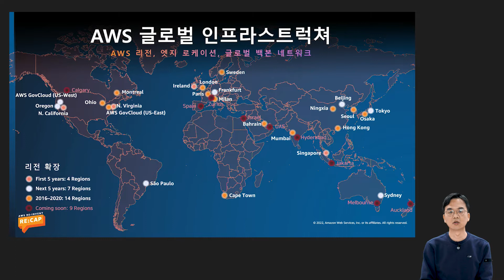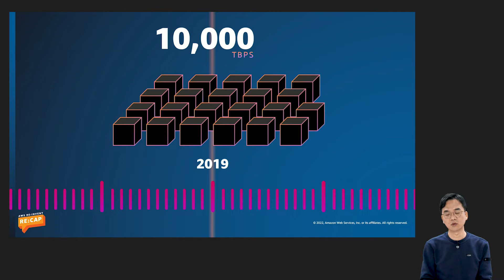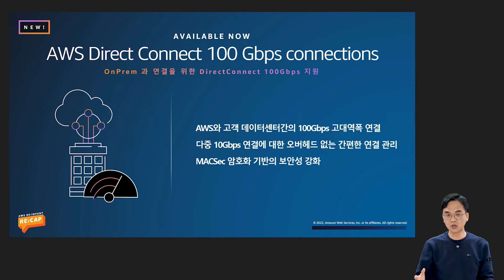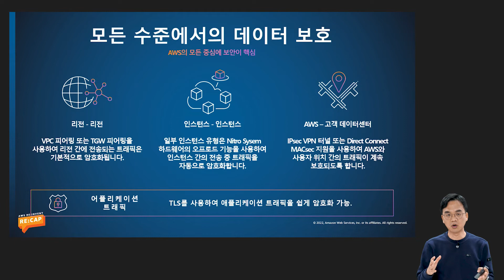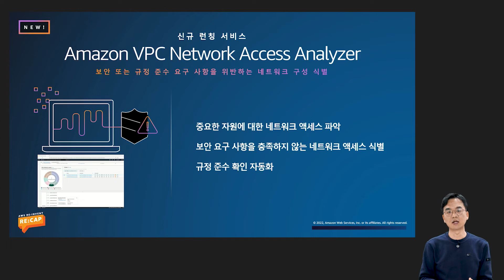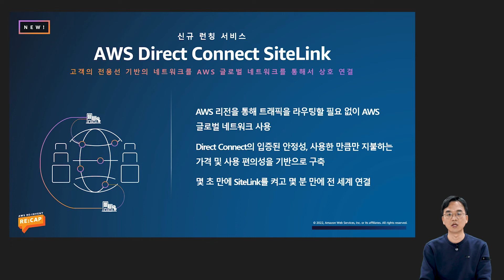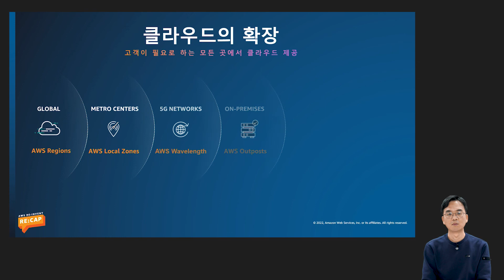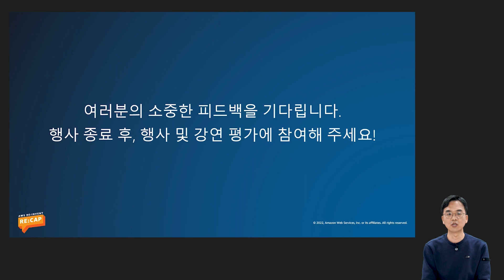네트워크 및 엣지 컴퓨팅 분야 신규 서비스 - 최우형, AWS 솔루션즈 아키텍트 :: AWS re:Invent re:Cap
수많은 기업들이 클라우드 환경에서 비지니스를 구현하면서, 다양한 형태의 클라우드 연결 방법과 더 가까운 거리에서 더 빠른 연결을 요구하고 있습니다. AWS가 제공하는 더 폭넓고 다양한 네트워크와 엣지 컴퓨팅을 위한 서비스 혁신을 소개합니다. AWS re:Invnet에서 새롭게 소개된 Private 5G, 기업 네트워크와 AWS 백본을 간단하게 연결하는 AWS Direct Connect SiteLink, CloudWAN 서비스, Outpost 기반의 엣지 컴퓨팅의 확장 등에 대해 상세하게 소개합니다.